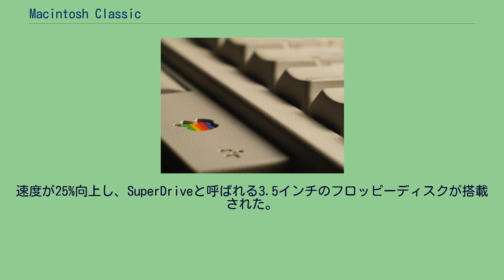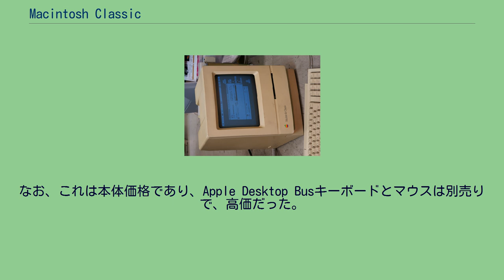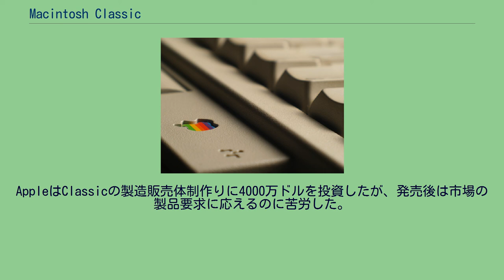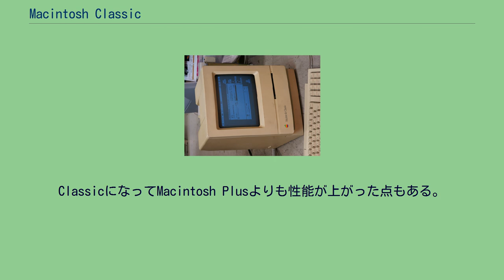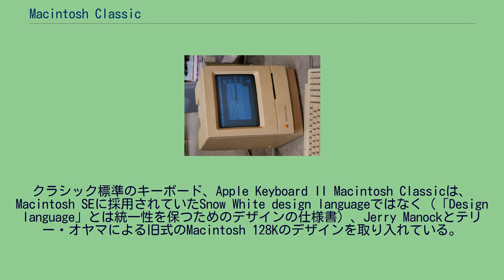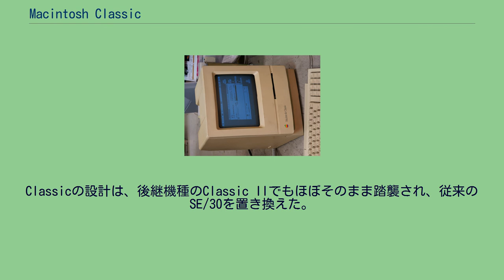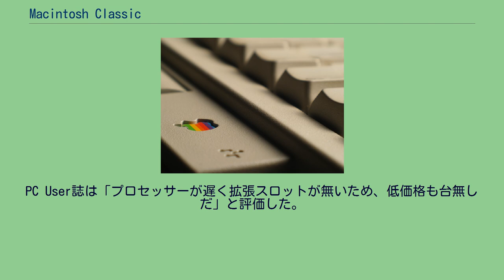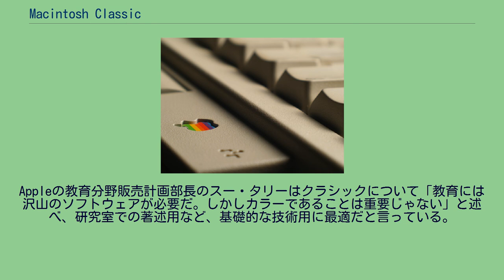Macintosh Classic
Macintosh Classic（マッキントッシュ・クラシック）はAppleのパーソナルコンピュータの一機種。
1990年10月14日に発表され、Macintoshとしては1000ドルを切る初の製品だった。
この形状のパソコンとしてはMacintosh Plus、Macintosh SEの後継機に当たる。
構成も良く似ており、9インチ (23 cm)で白黒のCRT、512×342 ピクセルの解像度、最大搭載可能メモリは4 MBだった。
新しい技術は極力盛り込まず、例えばCPUは新型のMC68010にせず、メモリ最大搭載量も増やさず、カラーディスプレイにもせず、低い定価とすることに重点を置いた。
Macintosh Plusから改善された点もある。
速度が25%向上し、SuperDriveと呼ばれる3.5インチのフロッピーディスクが搭載された。
これらの結果、Appleのローエンド機の座を取って替わることになった。
Macintosh Classicは、1984年にジェリー・マノックとテリー・オヤマが設計したMacintosh 128Kから始まりSEへと受け継がれてきたデザインを踏襲していた。
Appleは999ドルと1499ドルの2機種を用意した。
当初の評論家の評価はさまざまだった。
旧式のプロセッサーを使い、拡張スロットが少ないことには批判が多かった。
批判的な人からは、Macintosh Classicが役に立つのはせいぜいワープロ、表計算、データベースとしてぐらいだろうという意見が多かった。
一方で、低価格であったため、特に教育用パソコンとして人気があった。
後継機種であるMacintosh Classic IIの発売後も、1992年に生産中止になるまで売れ続けた。
Appleの共同創設者の一人、スティーブ・ジョブズが1985年にAppleを去った後、製品開発はAppleフランスの前マネージャージャン＝ルイ・ガセーに委ねられた。
ガセーの方針は「開放性」すなわち拡張性であり、それはすなわち高価格路線だった。
ガセーは、Macintoshは低価格路線を取るべきではないと主張し、販売台数が少なくても高い利益が得られる高性能機種を投入することが結局は利益に繋がるのだということを、重役たちにグラフをもって示した。
さらに「粗利益が55パーセントを割っては意味がない（"fifty-five or die"）」とも主張した。
元々、初代Macintosh（128K、1984年）は1000ドル程度となるはずだったが、実際には2495ドルで販売された。
その後も高価格路線は続いた。
後継のMacintosh Plus（1986年）こそわずかな値上がりの2599ドルだったが、Macintosh SE（1987年）は2900ドルと3900ドルの2機種、Macintosh II（1987年）はオプション無しでも5500ドルで販売された。
さらにはMacintosh IIcx（1989年）が5369ドル、Macintosh IIciが6269ドル、Macintosh IIfx（1990年）が9900ドルだった。
なお、これは本体価格であり、Apple Desktop Busキーボードとマウスは別売りで、高価だった。
Macintosh IIはモニタも別売りで、AppleColor High-Resolution RGB Monitor（640x480）が999ドルであった。
1980年代に売られていた唯一の低価格機種はMacintosh Plusであり、実勢価格は2000ドルほどだった。
ところが、高級志向は結果として時代に逆行していた。
1989年年末にはクリスマスシーズンであるにも関わらず売り上げが減少に転じ、Appleの株価は四半期で20パーセントも減少した。
1990年、ガセーは辞職し、開発責任者の権限は数人に分けて継承された。
もともとAppleには、低価格機種を投入することで市場占有率を向上させ、多様な価格帯の機種を用意して市場の需要に応えるべきだと考える技術者も多くいた。
ガゼーの退社により、低価格機種の開発の動きが加速された。
その結果、1000ドル程度の低価格パソコン、比較的低価格のカラーパソコン、企業向けの高級カラーパソコンの3つのグレードを用意することが決められた。
これは後に、Macintosh Classic、Macintosh LC、Macintosh IIsiの3機種となった。
MacWEEK誌の販売直前の1...